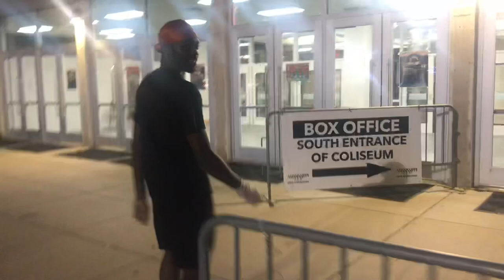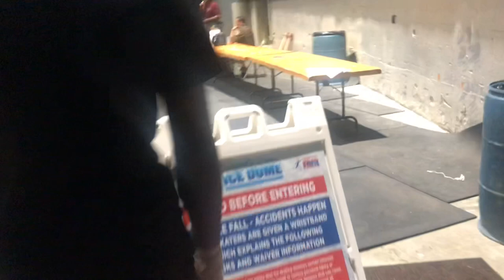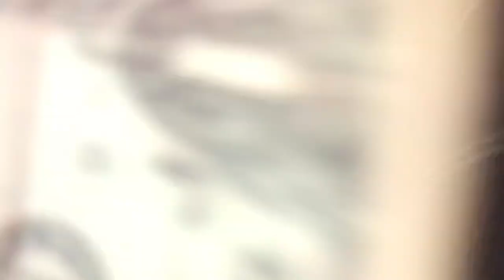“Grab” or Smack🤫 “ She Ended Up Twerking ! JacksonMs Edition🤫)